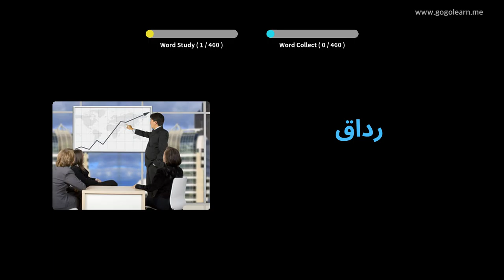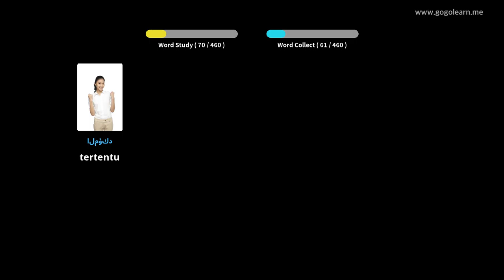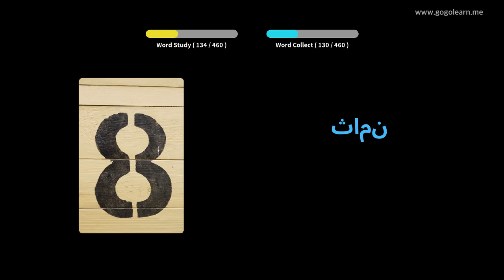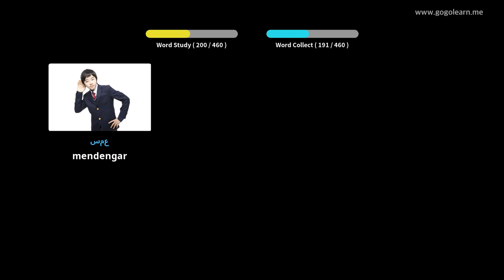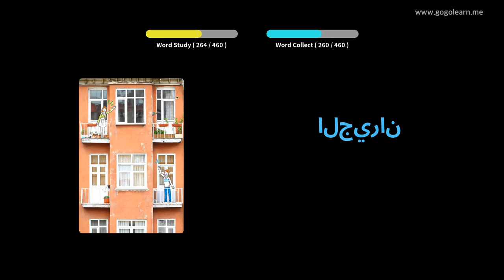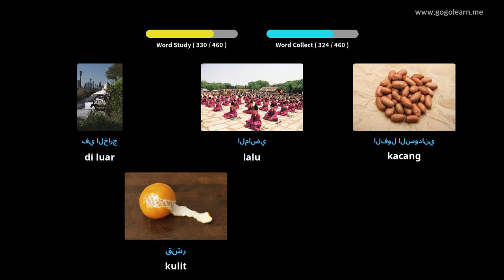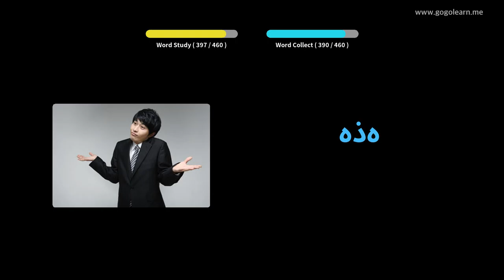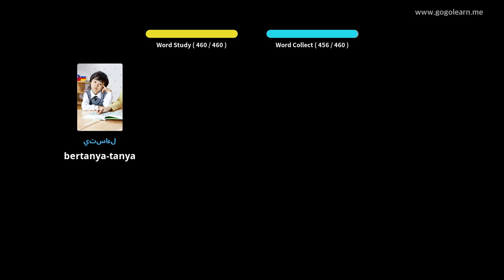Kosakata Bahasa Arab Sekolah dasar | Golearn